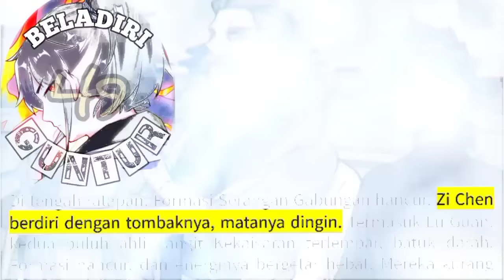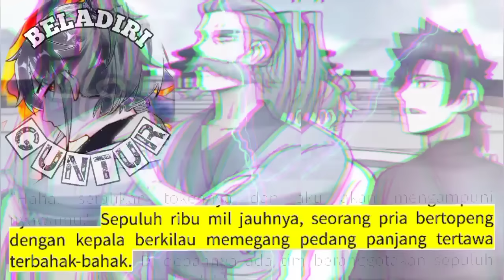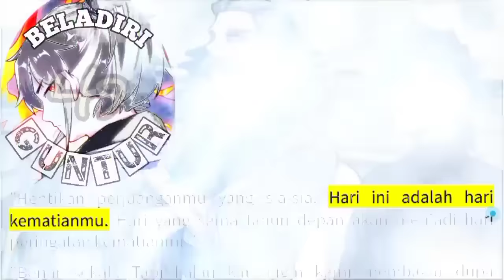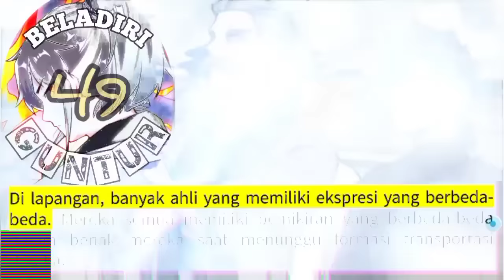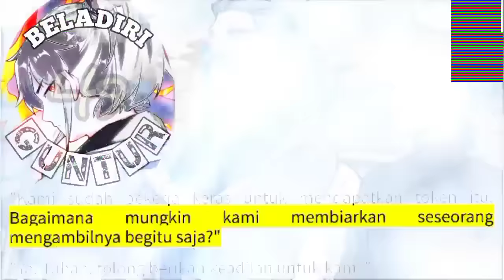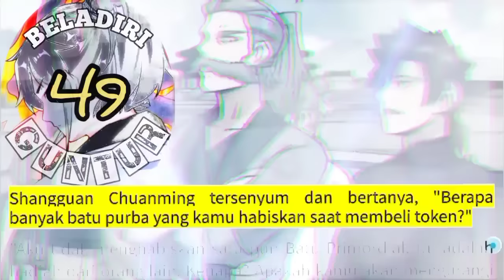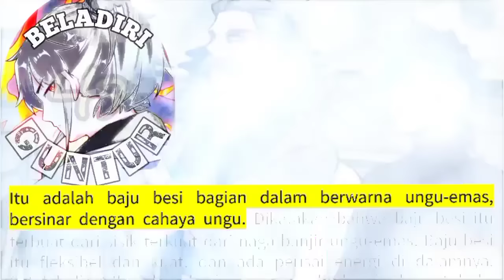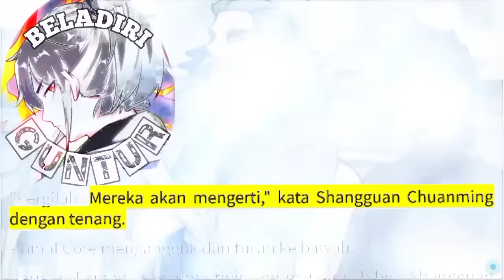Beladiri Guntur season 49